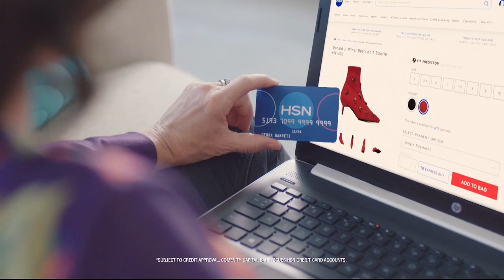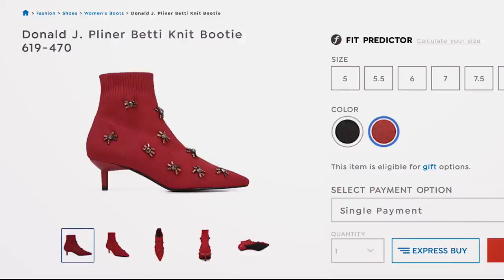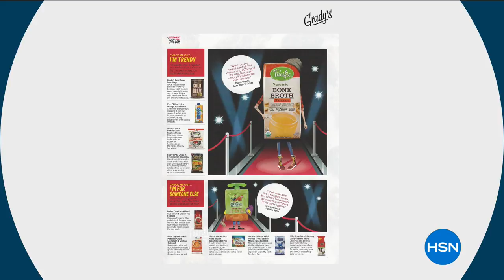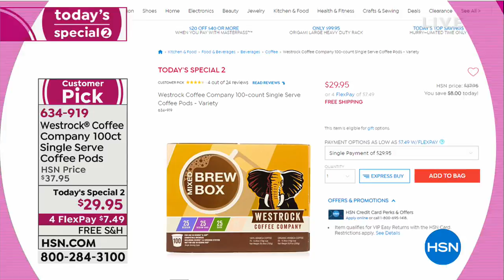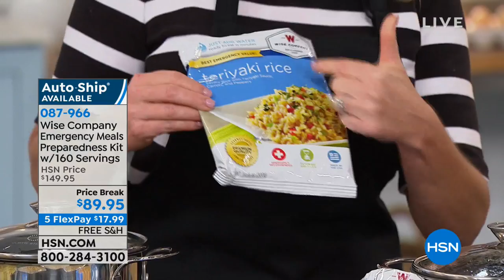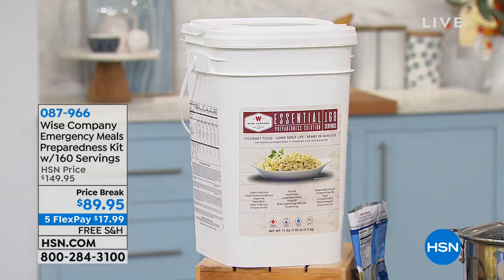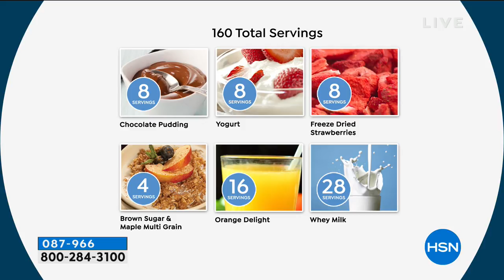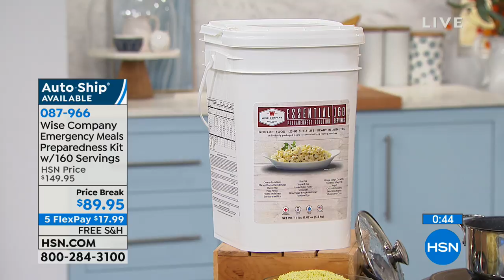HSN | Food Favorites 09.24.2018 - 04 PM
Discover HSN eats, foods that will get everyone excited, for a party, tailgating or just because.